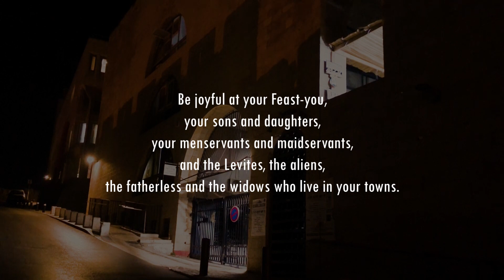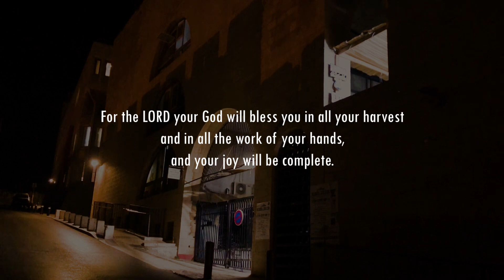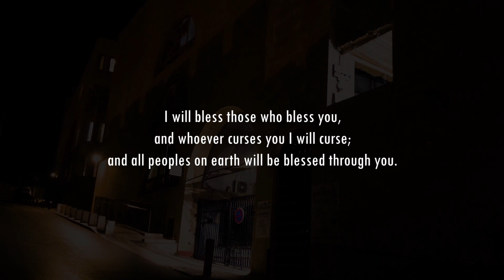The Feast of Tabernacles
Feast of Tabernacles

너는 애굽에서 종 되었던 것을 기억하고 이 규례를 지켜 행할지니라
Remember that you were slaves in Egypt, and follow carefully these decrees.

너희 타작 마당과 포도주 틀의 소출을 거두어 들인 후에 이레 동안 초막절을 지킬 것이요
Celebrate the Feast of Tabernacles for seven days after you have gathered the produce of your threshing floor and your winepress.

절기를 지킬 때에는 너와 네 자녀와 노비와 네 성중에 거주하는 레위인과 객과 고아와 과부가 함께 즐거워하되
Be joyful at your Feast-you, your sons and daughters, your menservants and maidservants, and the Levites, the aliens, the fatherless and the widows who live in your towns.

네 하나님 여호와께서 택하신 곳에서 너는 이레 동안 네 하나님 여호와 앞에서 절기를 지키고 네 하나님 여호와께서 네 모든 소출과 네 손으로 행한 모든 일에 복 주실 것이니 너는 온전히 즐거워할지니라
For seven days celebrate the Feast to the LORD your God at the place the LORD will choose. For the LORD your God will bless you in all your harvest and in all the work of your hands, and your joy will be complete.
(신16:12~15)

너를 축복하는 자에게는 내가 복을 내리고 너를 저주하는 자에게는 내가 저주하리니 땅의 모든 족속이 너로 말미암아 복을 얻을 것이라 하신지라
I will bless those who bless you, and whoever curses you I will curse; and all peoples on earth will be blessed through you.'
(창12:3)